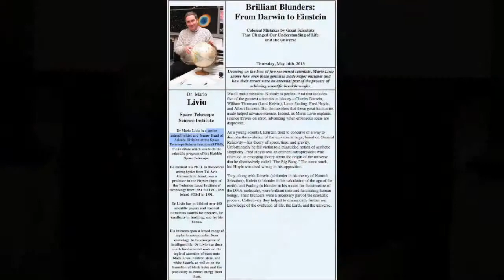Brilliant Blunders: From Darwin to Einstein, by Mario Livio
Drawing on the lives of five renowned scientists, Mario Livio shows how even these geniuses made major mistakes and how their errors were an essential part of the process of achieving scientific breakthroughs.

Dr. Livio was interviewed by John Blyler, Chief Content Officer at Extension Media. The interview took place prior to Dr. Livio's presentation for the Linus Pauling Lecture Series